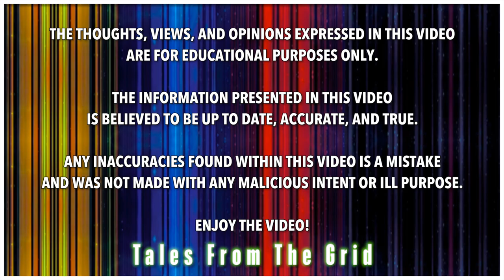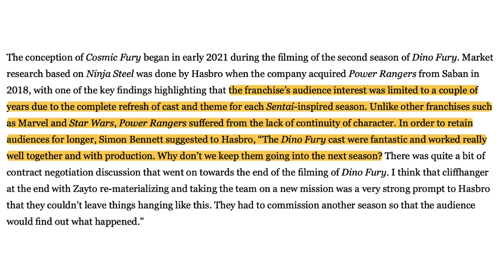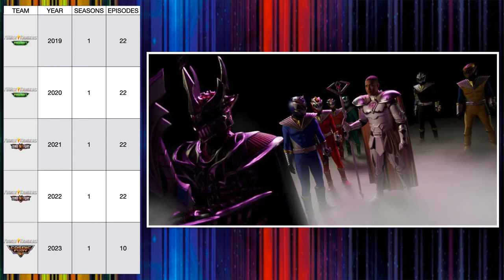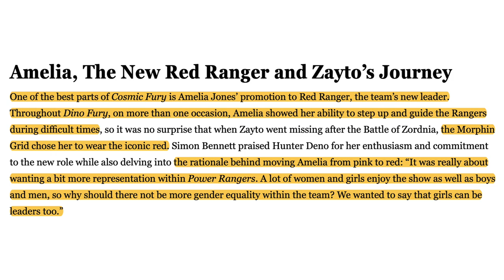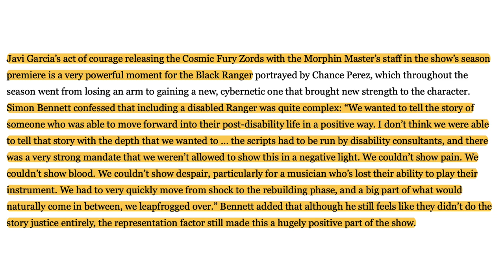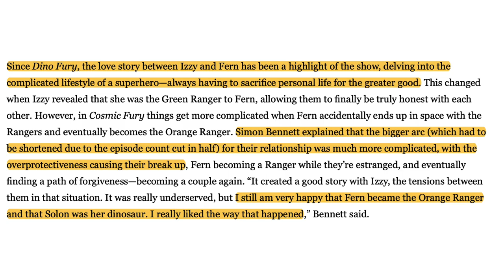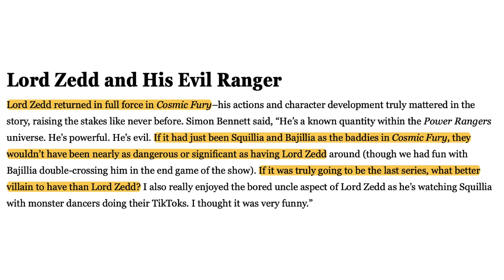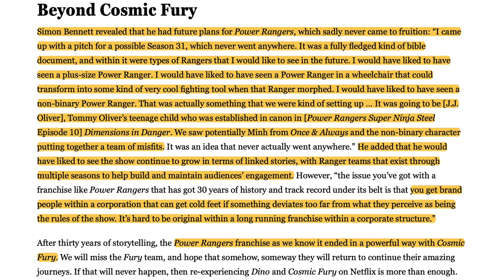The Making of Power Rangers Cosmic Fury - Simon Bennett Interview | Tales From The Grid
The Making of Power Rangers Cosmic Fury - Simon Bennett Interview